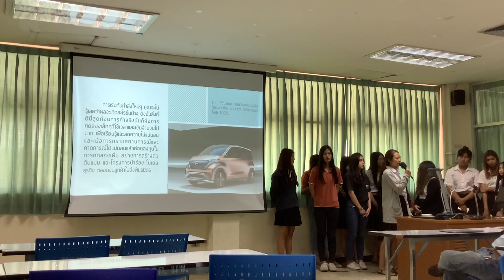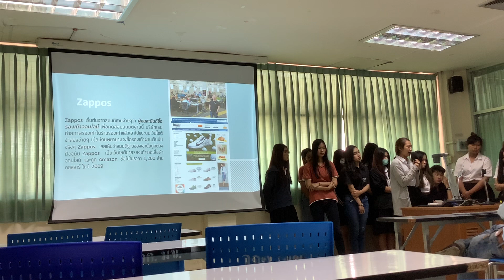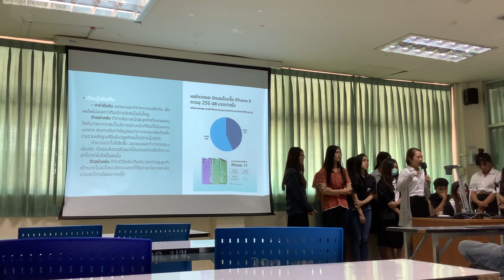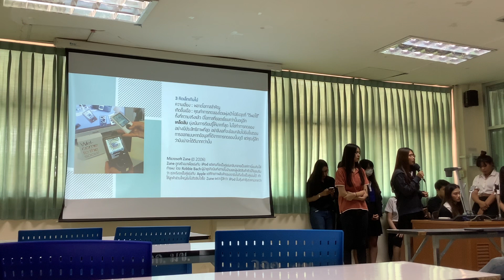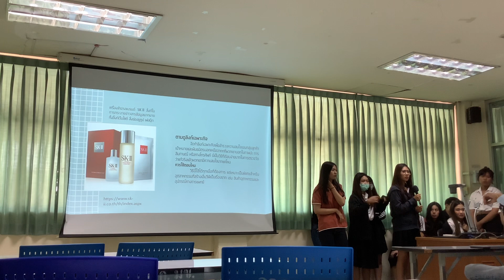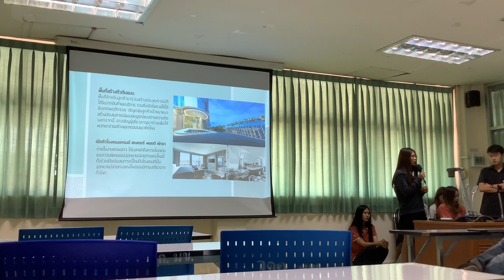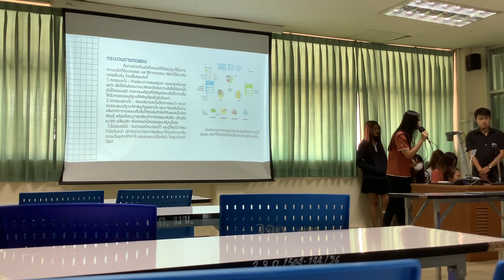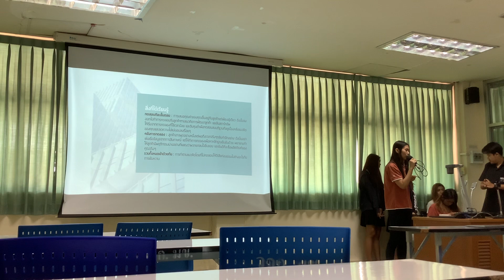เรื่องที่ 3 test ทดสอบ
service marketing sec.2
กาญจนา ลีลาคม 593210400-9
นางสาวจิราพร คำป้อม รหัสนักศึกษา 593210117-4
ชัญญา สมเพชร 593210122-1
นรินทร จันทร์แย้ม 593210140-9
นิฎฐาการย์ แก้วแฝก 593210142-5
ปพิชญา เลิศสำรวยพันธุ์ 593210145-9
มัชฌิมา เตียวศิริมงคล 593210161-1
กัญญาณัฐ วรรณศรี 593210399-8
วชิราภรณ์ สุวรรณขิน 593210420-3
เมธาวี มาตราช 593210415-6
รวิสรา วีระไชยานันท์
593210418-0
ปริญญา ยานะ 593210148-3
นางสาวเบญจมาศ ทองดวง 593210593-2
อาทิตยา สนทอง 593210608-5
ยุมาภรณ์ แน่นอุดร 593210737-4